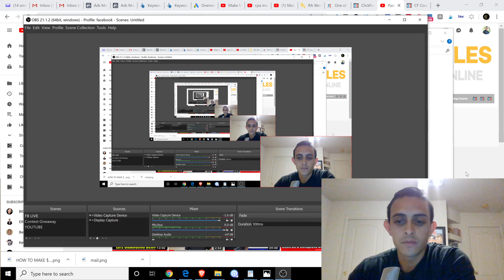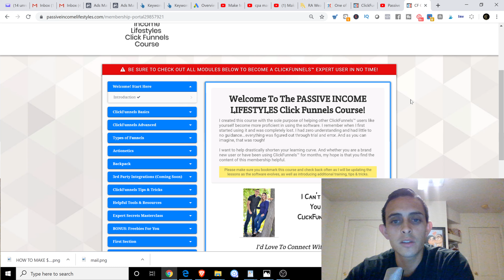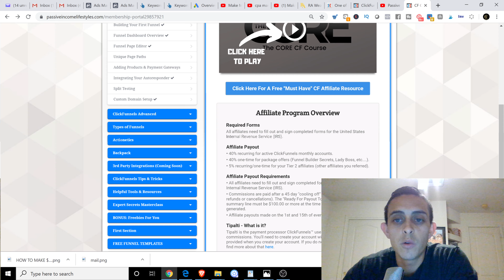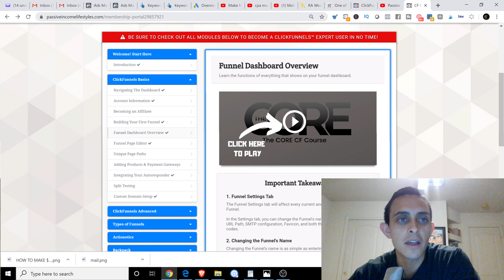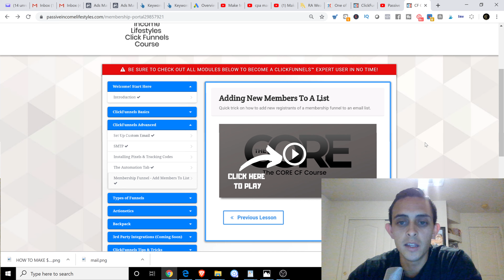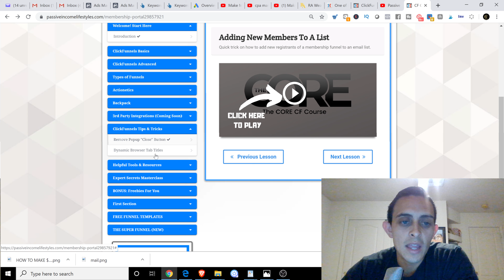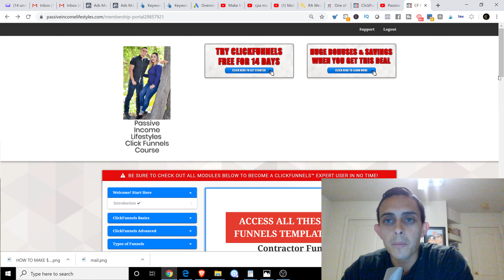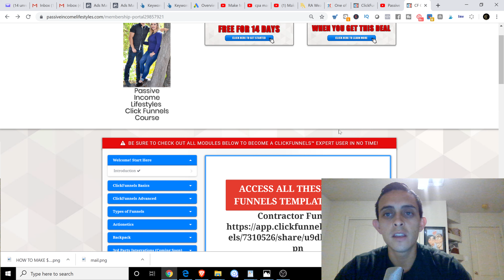How To Use ClickFunnels - Complete Clickfunnels Training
How to use Click Funnels - Complete Clickfunnels Training

In this video, i show you my complete clickfunnels training course. I give you access to my clickfunnels training course for FREE! I show you how to use clickfunnels from beginning to end! I show you how to create sales funnels, set up your emails with clickfunnels and much more!